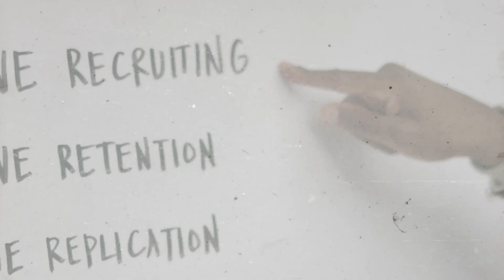Give Yourself Permission to Pursue Another Path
Join My Mentor and Coaching Program